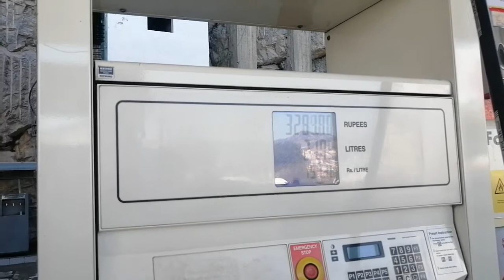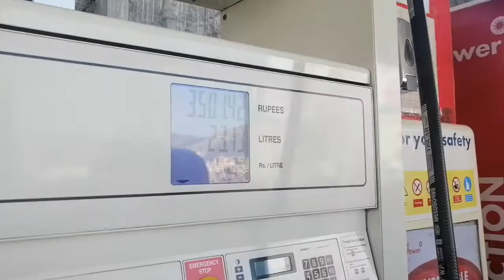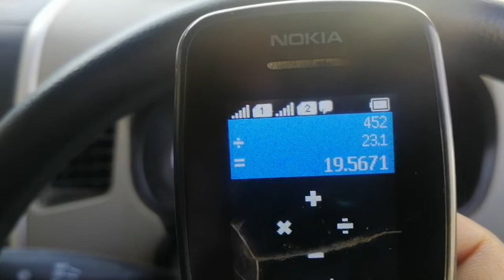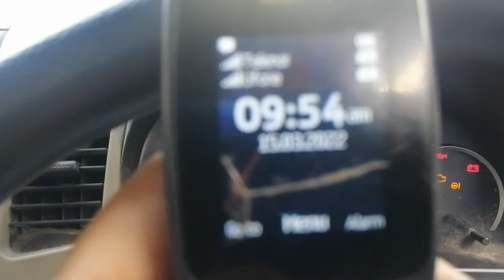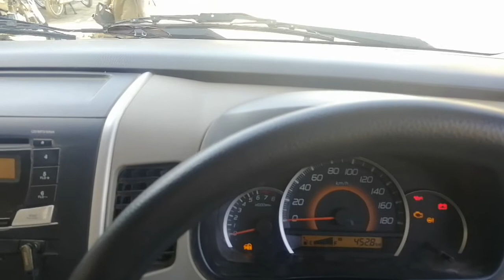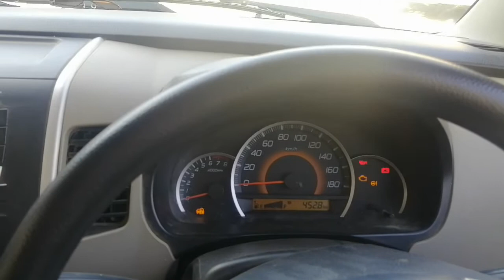Suzuki Wagon R 19.56 km per liter Fule average